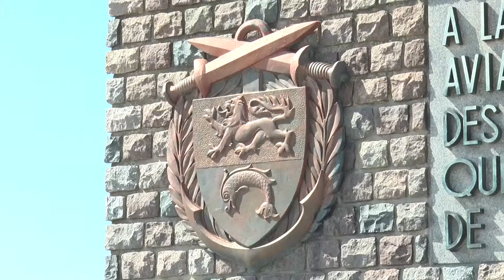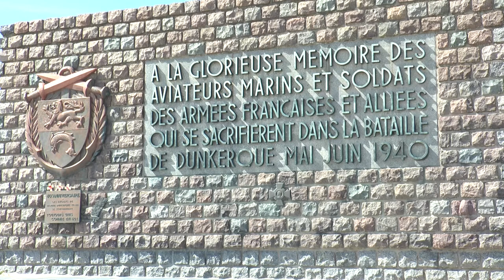Dunkirk 75 Garth Wright's Story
My Documentary for my dissertation about Operation Dynamo through the eyes of a veteran. Using archive footage, video which was taken at Dunkirk and photographs to tell Garth Wrights Story. This only the first edit of the final Multi Platform Project